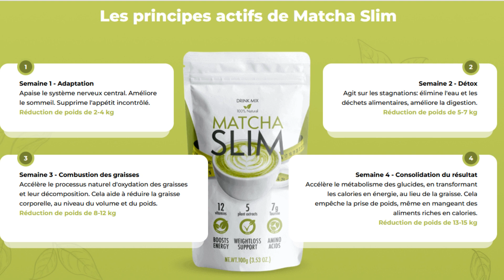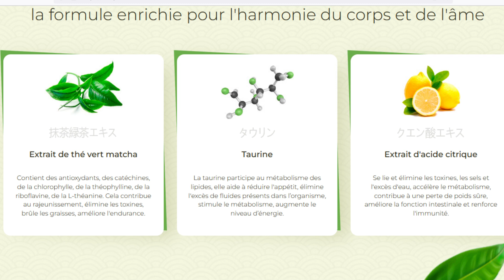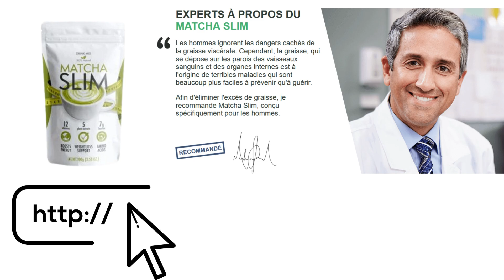MATCHA SLIM EST-IL BON ? MATCHA SLIM FONCTIONNE-T-IL AUSSI POUR LES HOMMES ? OÙ ACHETER ?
MATCHA SLIM EST-IL BON ? EST-CE QUE MATCHA SLIM FONCTIONNE AUSSI POUR LES HOMMES ? OÙ PUIS-JE L'ACHETER ?

MATCHA SLIM EST-IL BON ? EST-CE QUE MATCHA SLIM EST AUSSI BON POUR LES HOMMES ? OÙ PUIS-JE L'ACHETER ?

Matcha Slim est-il également efficace pour les hommes ?

Matcha Slim est un complément alimentaire naturel qui peut être une excellente option pour les hommes qui cherchent à perdre du poids de manière saine et efficace. Composé principalement de matcha, une poudre de thé vert riche en antioxydants et en catéchines, Matcha Slim possède des propriétés thermogéniques qui contribuent à accélérer le métabolisme et à brûler les graisses.

Comment Matcha Slim fonctionne-t-il ?

 Matcha Slim peut aider à contrôler l'appétit, améliorer la digestion, réduire les ballonnements et favoriser la désintoxication de l'organisme, ce qui facilite le respect d'un régime alimentaire équilibré et sain. Matcha Slim est également une option naturelle pour augmenter les niveaux d'énergie sans avoir recours à des stimulants artificiels.

Matcha Slim coupe la faim, stimule la thermogenèse, facilite la perte de graisse et fournit de l'énergie.

Mais attention. Seul le produit original peut offrir tous ces avantages.

Je laisse le lien vers le site officiel de l'usine dans cette description

Comme il s'agit d'un produit naturel, il n'a pas d'effets secondaires.

Nos stocks s'épuisent très vite, alors réservez vite le vôtre et commencez votre processus de perte de poids saine.

combien coûte matcha slim, prix de matcha slim, les hommes peuvent-ils prendre matcha slim ?
matcha slim, combien ça coûte, les hommes peuvent-ils prendre matcha slim ?